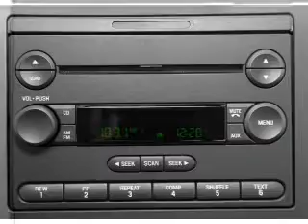2005 Ford F-150 - Ft. Wayne IN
Year: 2005
Make: Ford
Model: F-150
Trim: XL
Engine: 4.2 liter 6 cylinder 12 valve
Transmission: 4-Speed Automatic
Color: Medium Graphite
Mileage: 20626
Address:
5000 Illinois Road